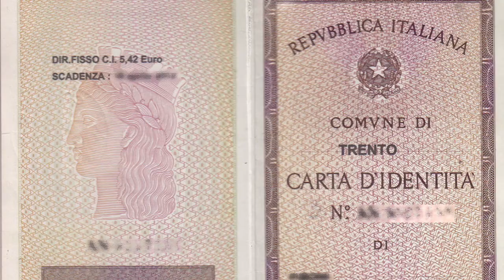PostePay a Londra, si può usare? (VLOG - 2017) VIVERE A LONDRA [Nocciolino24]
Come comprare casa a Londra. La scelta giusta per il tuo investimento

In questo video troverai tutte le informazioni per raggiungere Brighton, da Londra.